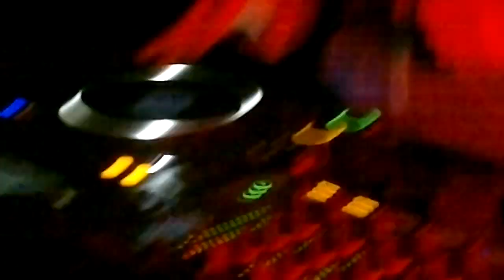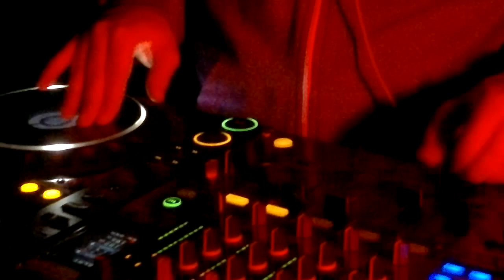BTTF 9th Birthday Party (mikey motion) 01/12/12 Part 1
THE ARCHES GLASGOW SCOTLAND